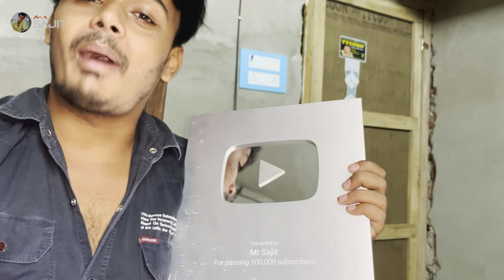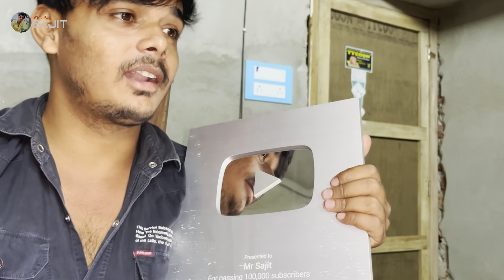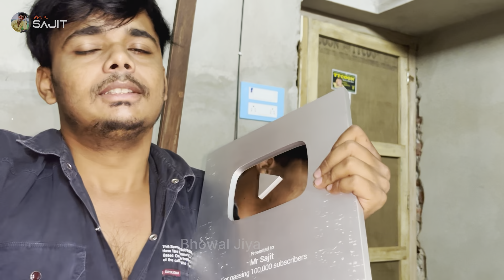Jiya কে jiyayr বাড়ি রেখে এলাম 😔 | আমার Silver Play Button 🥺